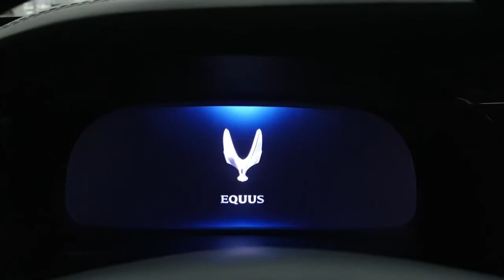Hyundai Equus chime